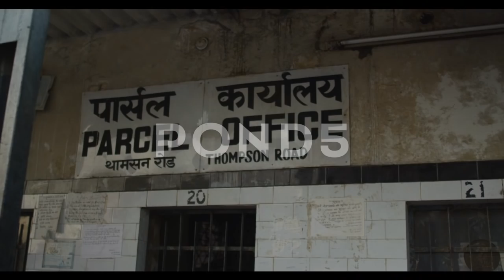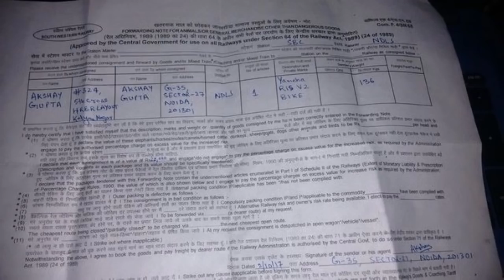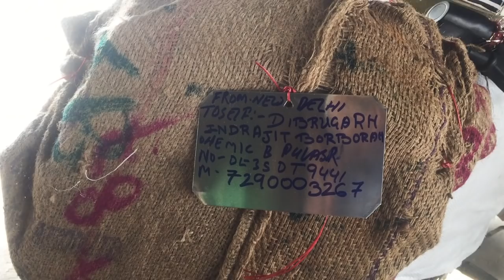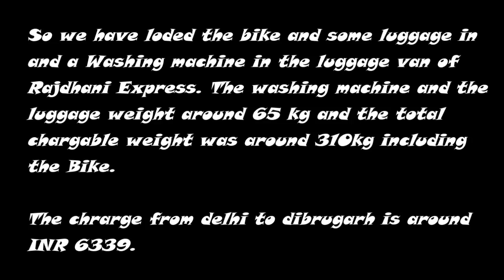How to Transport Bike by Train | ट्रैन से बाइक ट्रांसपोर्ट करे | Delhi to Dib राजधानी एक्सप्रेस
This Vlog is about how I transport my bike from delhi to dibrugarh via INDIAN Railways. I have tried my best to give a detailed review of all the procedures that need to be gone through to complete the process.

For any queries please do comment your questions in the comment section below.